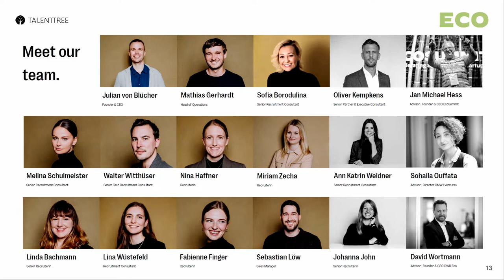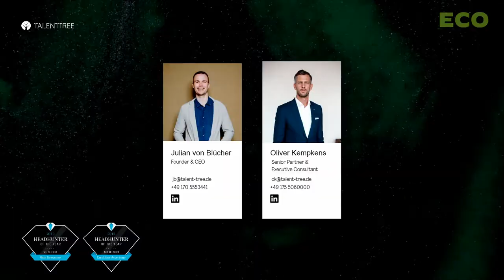Julian von Blücher pitches Talent Tree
Julian von Blücher pitches Talent Tree at Ecosummit Berlin 23-24 June 2022. In 2011, Julian worked with Jan on the organisation of Ecosummit. Soon after, he founded Talent Tree to build a dedicated recruiting company for smart green startups in Germany and beyond. Today, Julian not only shows his passion for bringing new talent to our industry on stage but, on a daily basis, works very hard with a growing team to scale climate and impact startups. Thanks a lot for your outstanding support and friendship, Julian. Let's meet again at Ecosummit Berlin 14-15 June 2023